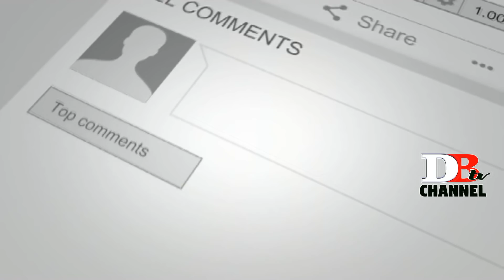MATANY SALDANHA REMEMBERED ON HIS 70TH BIRTHDAY / DON BOSCO NEWS CAPSULE / 24-10-2018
Matanhy Saldanha was remembered on his 70th birthday on Wednesday. Cortalim MLA and Matany's wife Alina Saldanha said that Matanhy was a peoples man. On the occasion of Late Matanhy Saldanha 70th Birthday, the lot of people had gathered at the Cansaulim market circle where a statue of Late Matanhy Saldanha is installed.  A prayer ceremony followed by garlanding the statue of Late Matanhy Saldanha marked the birthday remembrance function at Cansaulim and the idol of Late Matanhy was garlanded by his wife Cortalim MLA Alina Saldanha and Members of GRE. Speaking to media, Cortalim MLA Alina Saldanha said late Matanhy Saldanha was a public leader and a peoples man.